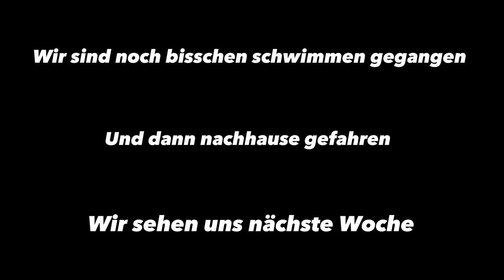SOMMER FÄNGT SCHON AN || MO